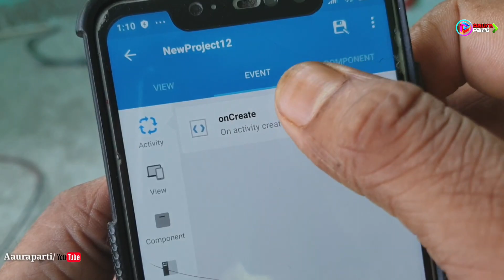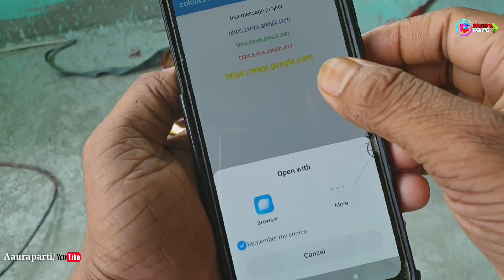Colours website links sketchware/Aauraparti